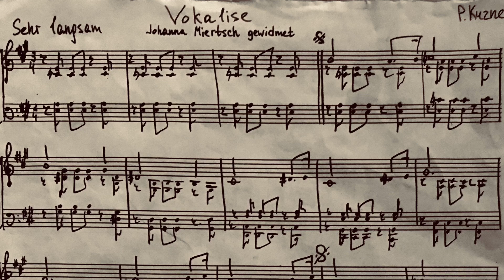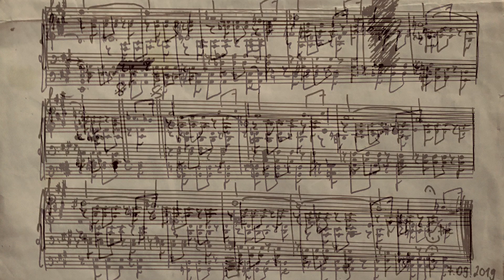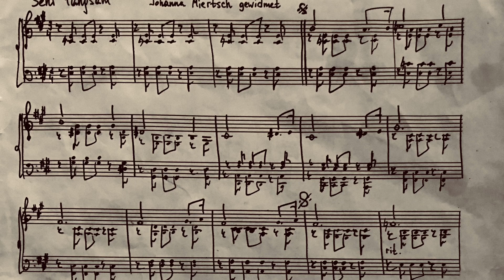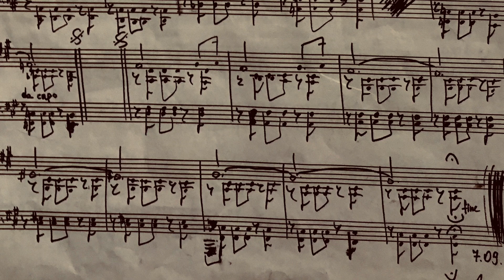P.Kuznetsov, Vokalise for piano solo